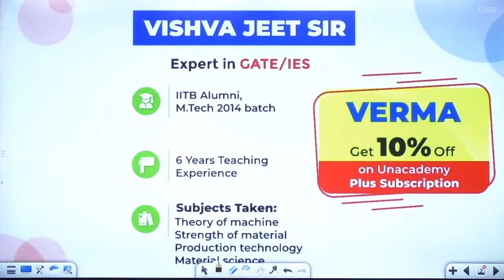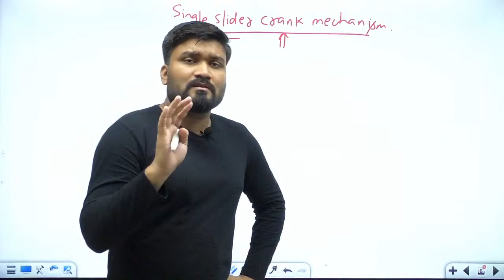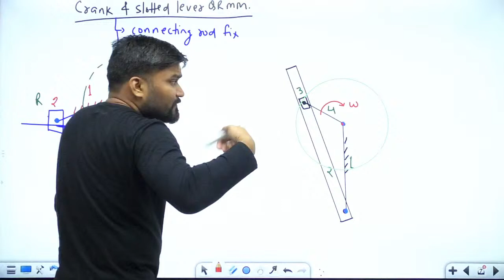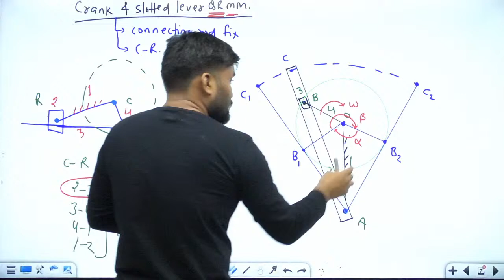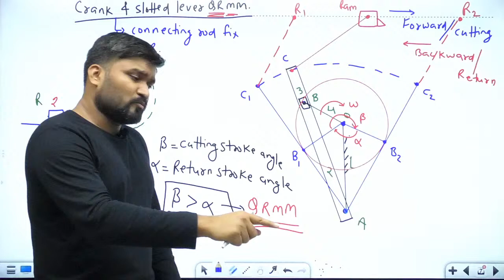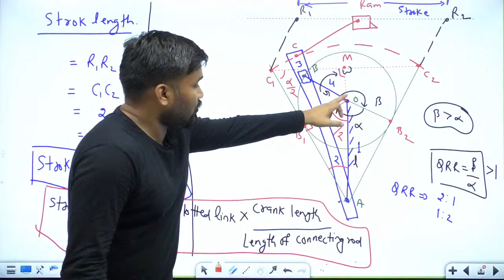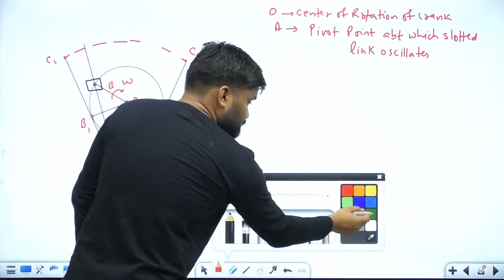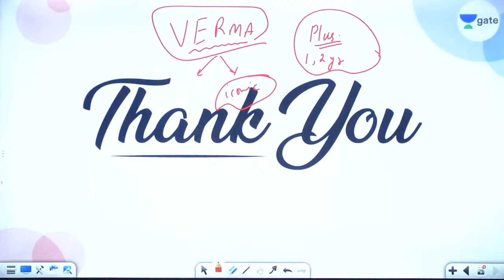Theory of Machine | Crank and Slotted Lever QRMM | Lec 13 | GATE 2021 ME Exam | By Vishva Jeet Sir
.. Prepare Theory of Machine for GATE/ESE Exam with this Complete Course wherein the most important questions & some other concepts have been discussed. Crank and Slotted Lever QRMM topic is covered in this lecture.

1. One Subscription, Unlimited Access
2. Learn from your favorite teacher
3. Real-time interaction with the teacher
4. You can ask doubts in the live class
5. Limited students
6. Download the videos & watch offline